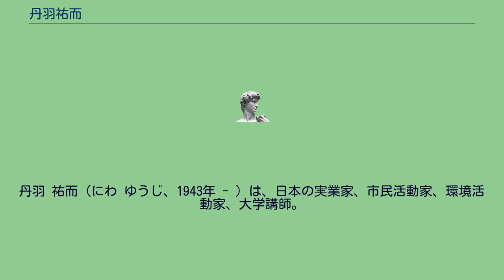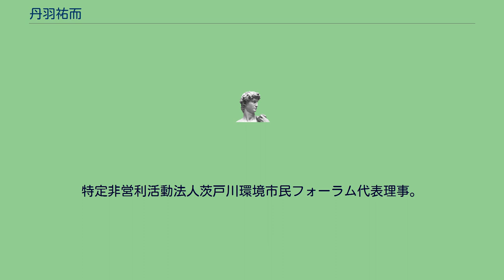丹羽祐而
丹羽 祐而（にわ ゆうじ、1943年 - ）は、日本の実業家、市民活動家、環境活動家、大学講師。
朝鮮生まれ。
1945年太平洋戦争終結に伴い北海道に引き揚げ。
北海道札幌北高等学校卒業。
1966年北海学園大学経済学部卒業。
北海道協同組合通信社に入社。
1972年同社を退社し、株式会社丹羽企画研究所を設立。
その後、札幌市PTA協議会会長。
1983年クリエイティヴ・コア株式会社代表取締役社長（2000年まで）。
1992年酪農学園大学環境システム学部では非常勤講師として「北海道産業論」を担当（2006年まで）。
1995年社団法人日本PTA全国協議会副会長（1996年まで）。
札幌市社会教育委員（1996年まで）。
2000年札幌市教育委員会教育委員長（2009年まで）。
この他、NPO法人浜辺と海をきれいにする会会長や、札幌21の会会長を務めた。
現在は、株式会社丹羽企画研究所代表取締役社長。
特定非営利活動法人茨戸川環境市民フォーラム代表理事。
NPO法人北海道生きがいの会運営委員。
2006年より湘南工科大学工学部人間環境学科非常勤講師も務める。
在学中は蝦名賢造ゼミに所属。